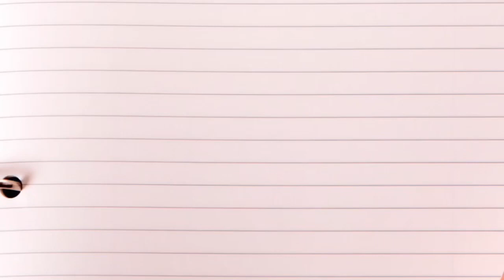¿LOS AMARRES DE AMOR FUNCIONAN? 🤔 lo que no te cuentan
La brujería funciona realmente, en este video explicó un poco sobre estos trabajos

Segunda parte de este  video

LOS AMARRES DE AMOR FUNCIONAN CON UNA ATEO - ¿PEDIRLE A DIOS QUE REGRESE EL SER AMADO FUNCIONA?

Hola me llamo Rodmy y No me considero a mi mismo como Maestro espiritual
Más sin embargo tengo experiencia en estos temas.
En este canal hablo y explico todo sobre Viajes Astrales y Poderes Jinas
También sobre el Desdoblamiento Astral así como de las 7 dimensiones.
Todo lo que enseño o explico es desde mi experiencia. Ya que tengo 20 años con la conciencia despierta en el Mundo Astral.
También hablo sobre otros temas de índole espiritual y contesto a las preguntas de los seguidores de este canal.
También me pueden seguir en el Facebook con el mismo nombre ( Mundo Astral Mundo Jinas)
No soy maestro Espiritual Ya que los verdaderos maestros Espirituales se encuentran en planos superiores y es ahí donde en verdad se dan enseñanzas Superiores.